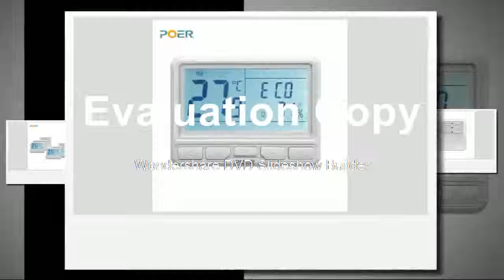Affortable heating Smart thermoregulator room temperature controller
Product On Aliexpress

Brand Name:POERDisplay Type:DigitalTheory:Temperature ControllerDisplay Size:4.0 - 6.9 InchesModel Number:PTC10*4+PTR*2+PTG10Usage:IndoorStyle:Standing and Wall Hanging